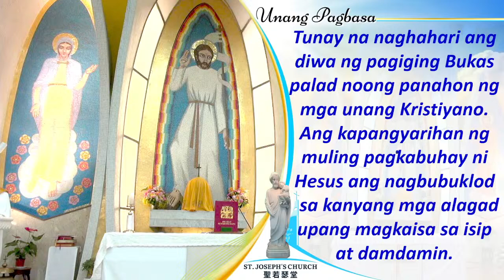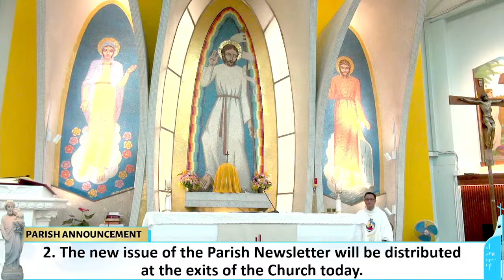IKA-2 LINGGO NG PASKO NG PAGKABUHAY (B) │ 7 APRIL 2024, LINGGO 4:00 P.M.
LINGGO NG BANAL NA AWA

TAGALOG MASS
MABUTING BALITA: (Jn 20:19–31) Nagpakita si Jesus sa Kaniyang mga Alagad
TAGAPANGASIWA NG MISA: Rev. Fr. Jay Francis Flandez, SVD
MUSIC AND CHOIRS: SOWERS CHARISMATIC COMMUNITY

PLEASE DO SHARE THE WORD OF GOD TO OUR BROTHERS AND SISTERS.